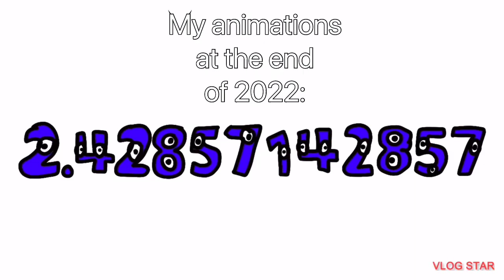My animations at the start vs at the end of 2022